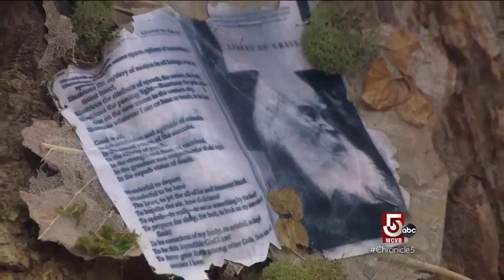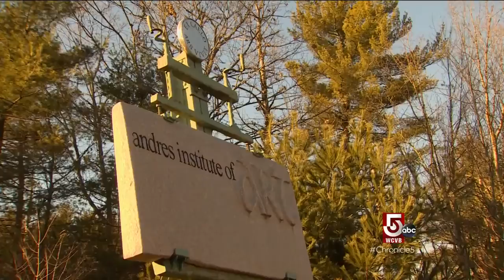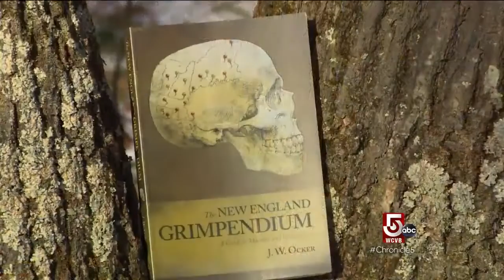Integrating art in nature